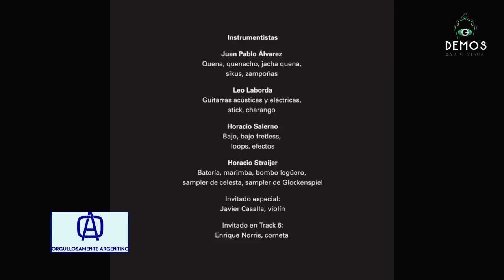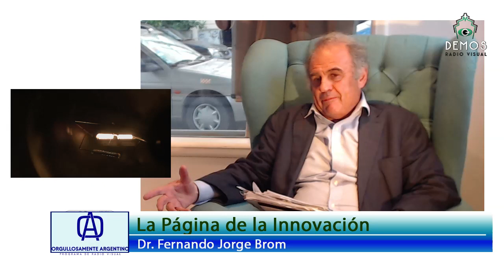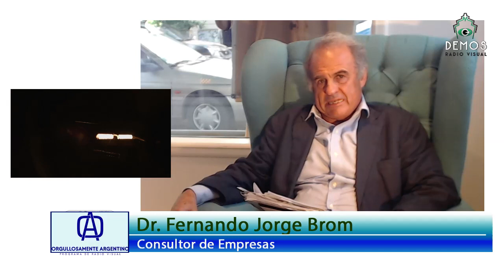HUANCARA e INNOVACIÓN en ORGULLOSAMENTE ARGENTINO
José María de Libés y Juan Gamalero desarrollan el ARTE de PROMOVER PRODUCTOS ARGENTINOS en el EXTERIOR, cada miércoles a las 16 (Arg) 21 (España) en DEMOS Radio Visual
Producción General del Maestro Roberto Monfort